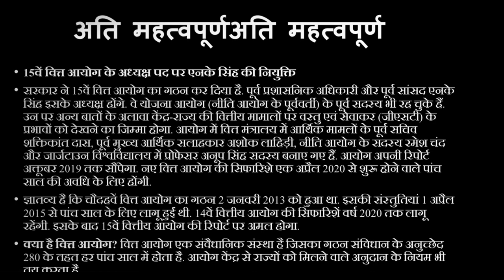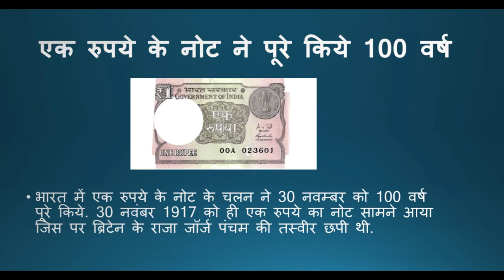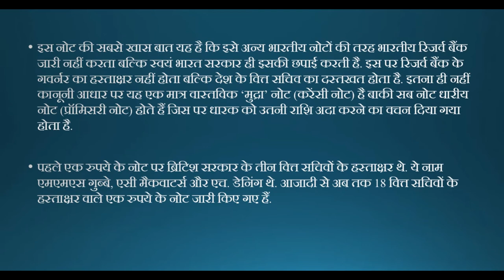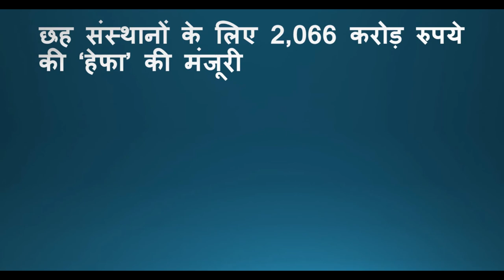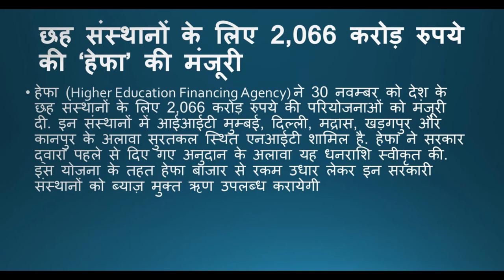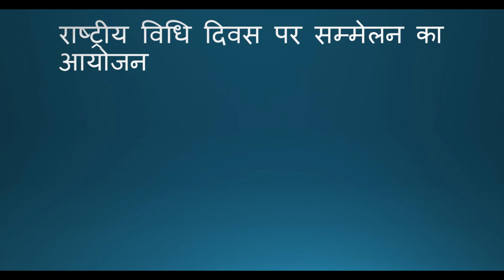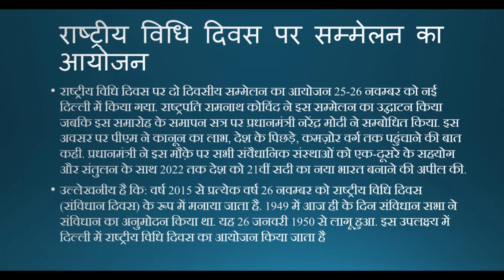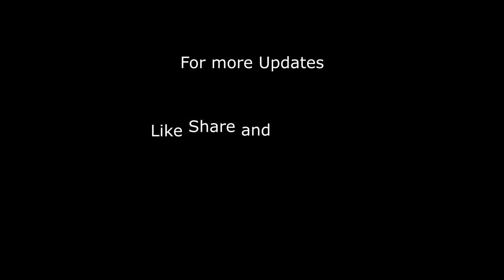November 2017 current affairs 4th Week complete for uksssc IBPS ,PO,SSSC UKPSC UPPSC UPSC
Current Affairs November 2017 in hindi. Important current affairs for UKSSSC UKPSC LT IBPS Banking SSSC. News update of uttarakhand.
Group C exam will also cover.
You will  get daily current affairs  video of a day  in hindi .